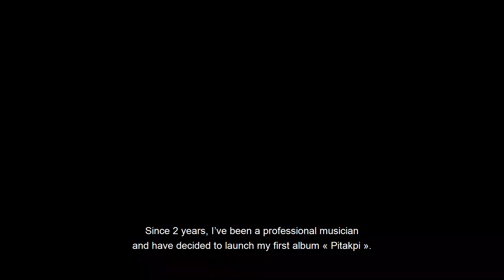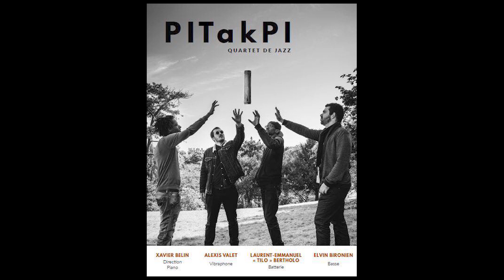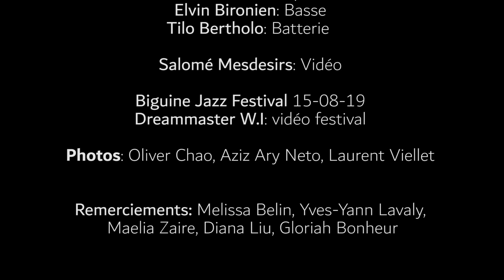Xavier Belin - Pitakpi - EPK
Presentation of Xavier Belin's first album: Pitakpi

Musicians:

Xavier Belin - Piano, composition
Alexis Valet - Vibraphone
Elvin Bironien - Bass
Tilo Bertholo - Drums

Album released : January 15th
Released Party : February 11th